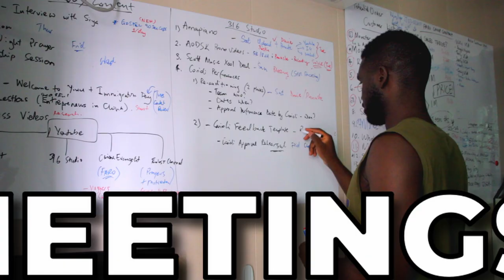China | Explore the Largest Economic Miracle in Mankind's history | Trailer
In this video, we're going to take a look at the largest economic miracle in mankind's history - China!

This trailer will take you on a journey. We'll explore how this period of history changed the world and the people who lived through it.

If you're curious about the Industrial Revolution and what it was all about, this is the video for you! Watch and learn about one of the most important periods in human history, and see just how far China has come!